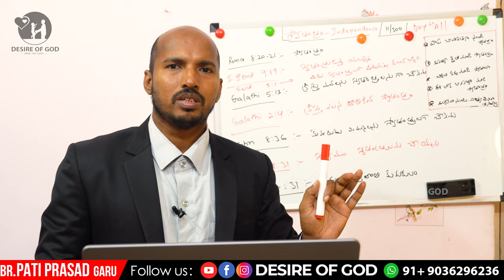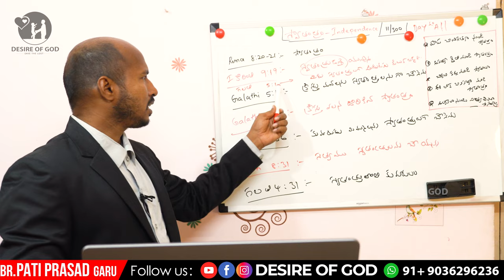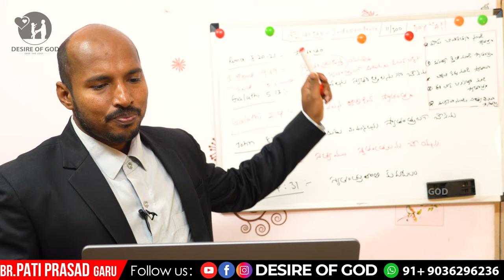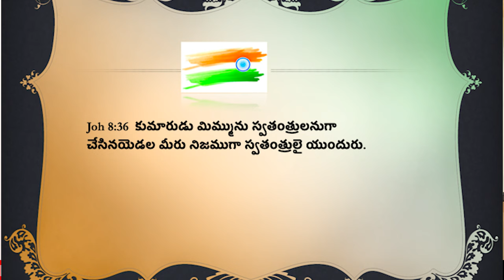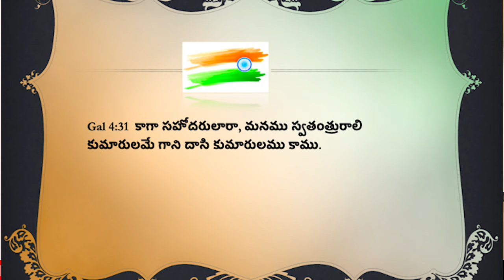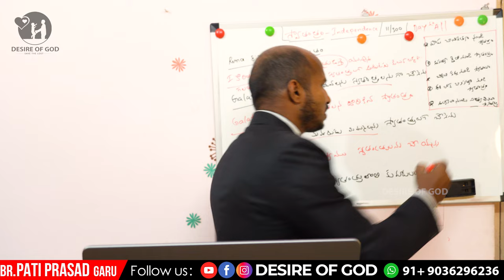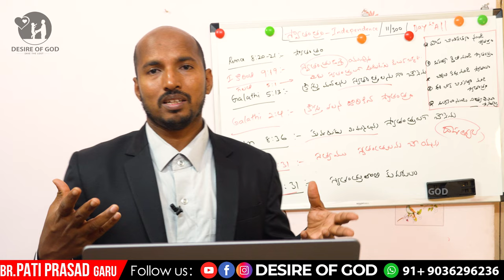స్వాతంత్రం || Independence - 11/300 : TheBibleConcordance (పదకోశం)